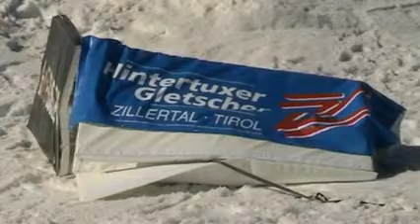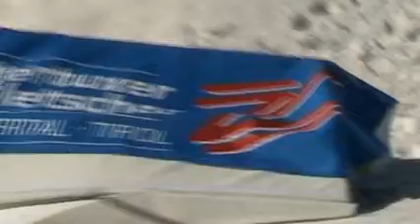Hintertux Betterpark Opening 2007/08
Season opening at Hintertux, season 2007/08. Some good riders with stylish tricks there.